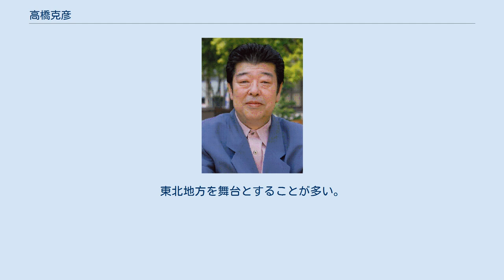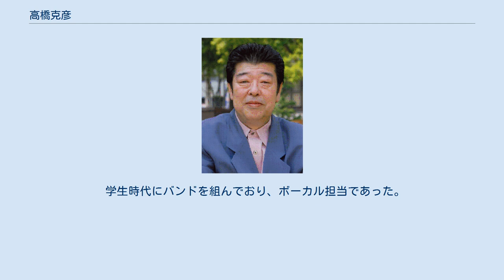高橋克彦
高橋 克彦（たかはし かつひこ、1947年8月6日 -）は、日本の小説家。
 岩手県釜石市生まれ、盛岡市在住。
岩手中学校・高等学校を経て早稲田大学商学部卒業。
盛岡藩の御殿医の家系で開業医の家庭に育ち、医学部受験の経験がある。
父は医師の高橋又郎（2002年没）。
エッセイストの高橋喜平と、「どろ亀さん」の愛称で親しまれた東大名誉教授の高橋延清は伯父にあたる。
 高校生時代にヨーロッパに長期旅行して、ビートルズに会った最初の日本人となった。
また、その旅行中に交通事故を起こして旅費の大半を失うという経験をする。
そのときの経験を小説化して『小説現代』のコンテストに応募（筆名：霧神顕）。
当時の編集長に「10年間何も書くな」と言われ（婉曲に作家は向いていないと言われた）、忠実にそれを守った。
 大学卒業後浮世絵の研究者となり、久慈市のアレン短期大学専任講師となる（父のつてによる）。
1983年に『写楽殺人事件』で江戸川乱歩賞を受賞してデビュー｡『総門谷』『竜の柩』などのアクション伝奇小説（広義のSF）、『炎立つ』『火怨』などの歴史小説のほか、ホラー、ミステリー、時代小説など、幅広いジャンルで活躍する作家。
東北地方を舞台とすることが多い。
 マイノリティーの視点や軽音楽、オカルト、UFO、超古代文明などにしばしば言及し、対談集の「1999年（絶版）」は「と学会」で取り上げられた。
揶揄するようなスタンスが多い「と学会」であるが、ここでは会長山本弘が終末論を若い世代に広めることへの批判を行っている。
 NHK大河ドラマでは1993年の『炎立つ』（第1部、第2部のみ）、2001年の『北条時宗』で原作を担当した。
 高橋の地元、盛岡にある「いわてアートサポートセンター」にある風のスタジオでは、地域文化芸術振興プランと題して「語りの芸術祭inいわて盛岡」と呼ばれる朗読会が過去に上演されており、高橋の作品も何度か上演されていたことがある。
 盛岡文士劇の再興に尽力、自身も2018年まで出演を続けた（2015年までは主演クラス、2016～2018年は声のみ）。
 学生時代にバンドを組んでおり、ボーカル担当であった。